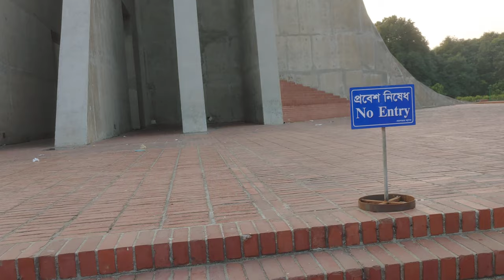জাতীয় স্মৃতিসৌধ | Jatiyo Smriti Soudho | National Monument Bangladesh |No Copyright Videos 4k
2. Put this video link on your description